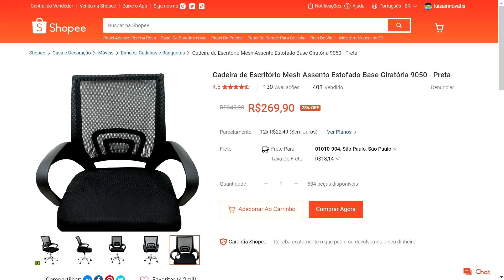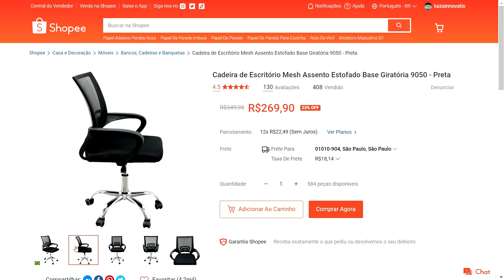Shopee - Cadeira de Escritório Mesh Assento Estofado Base Giratória 9050 - Preta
↗️👉LINK DO PRODUTO:

✅ Cadeira de Escritório Mesh Assento Estofado Base Giratória 9050 - Preta